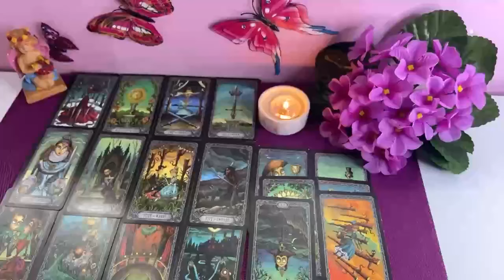VIRGO🚨REGRETS, PAIN & LOSS 😢 THEY'RE LONELY & MISS YOU 😭 BUT YOU'RE DOING AMAZING!🤯 JULY 2024 TAROT